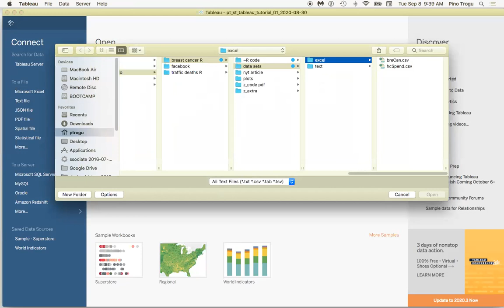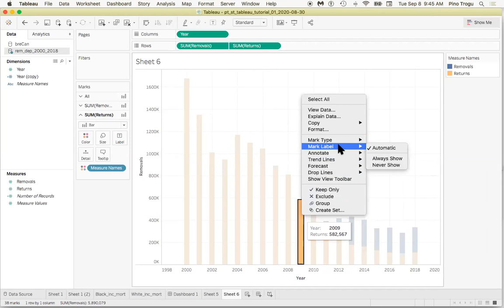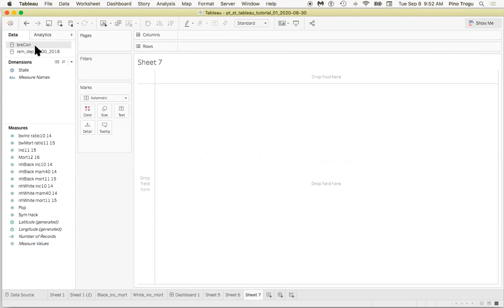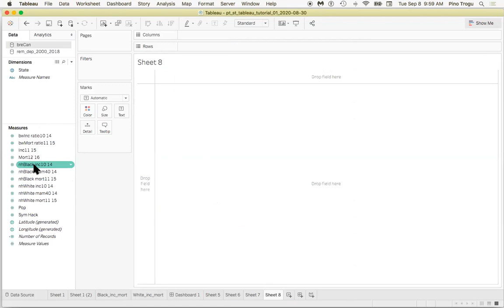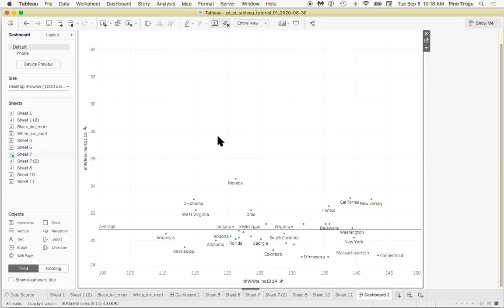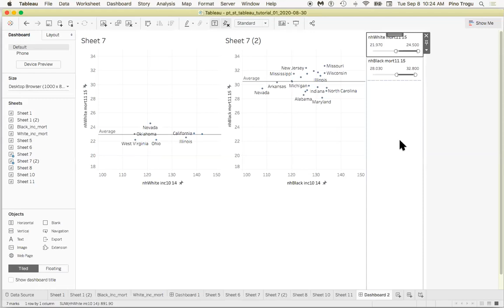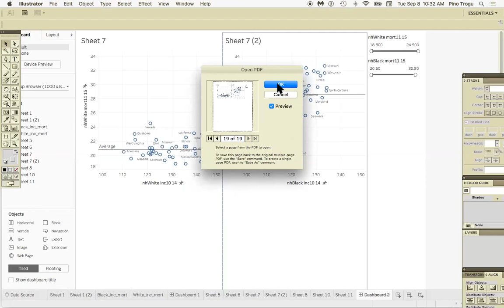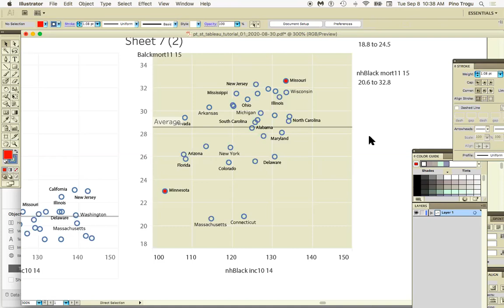Bar Line Scatterplot Dashboard Tableau Basics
Clustered, variable width bar chart; scatterplot, dashboard (two charts side by side) with filters; print and save as PDF, then edit in Illustrator.